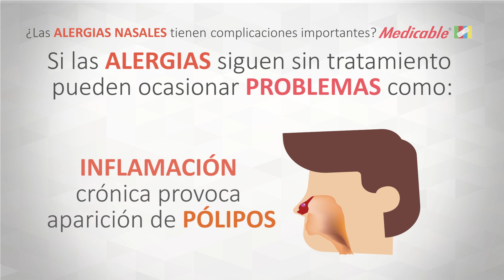COMPLICACIONES EN ALERGIAS NASALES